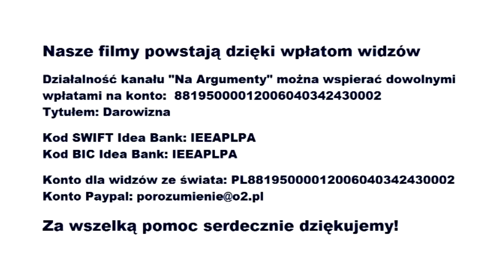Na czym odbudujemy polskość? (dr Jan Przybył)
Relacja filmowa ze spotkania z doktorem Janem Przybyłem na temat "Na czym budować sprawy polskie?". Wydarzenie zorganizował Klub im. Romana Dmowskiego w Łodzi. (Lipiec 2023)
Działalność kanału "Na Argumenty" można wspierać dowolnymi wpłatami na konto: 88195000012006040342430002
Tytułem: Darowizna
Kod SWIFT
Idea Bank: IEEAPLPA
Kod BIC Idea Bank: IEEAPLPA
Konto dla widzów ze świata: PL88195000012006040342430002